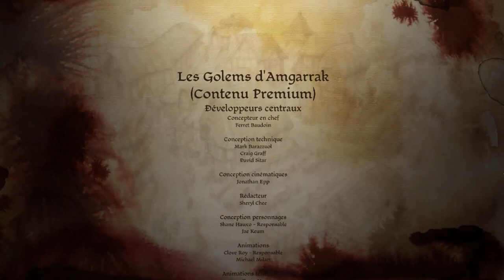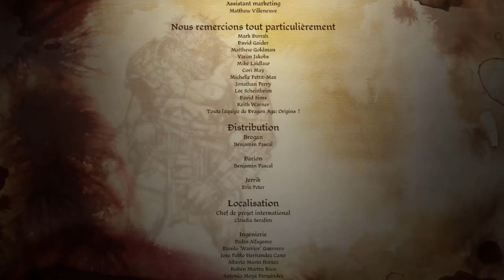ÇA BOSS DUR | Les Golems d'Amgarrak #3 |FIN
Je découvre le DLC avec vous !

Objectif de la série : finir le DLC, en faisant un maximum de son contenu

Pensez à AIMER, COMMENTER, PARTAGER ! ;)